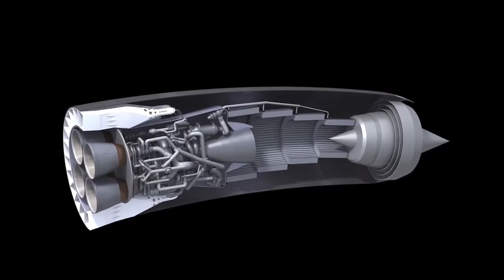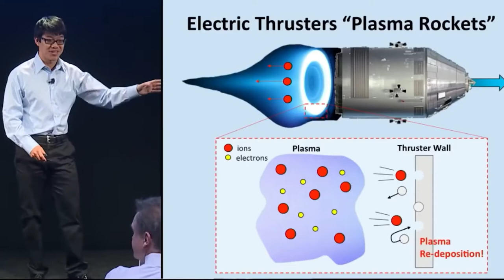China's New Electric Plasma Jet Engine Is Uncovered!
A team of researchers from Wuhan University in China recently released a paper describing how they have managed to create a jet engine that runs on 100% electric power and the air around it! This video explains how this works in comparison to NASA's ion thrusters and conventional jet engines!

I hope you enjoyed watching! Welcome to Reality Expanded, we are a Tech Innovation Channel, posting the latest innovations in Tech!